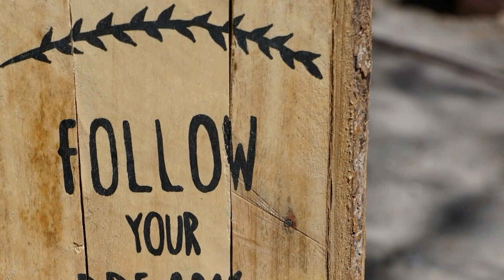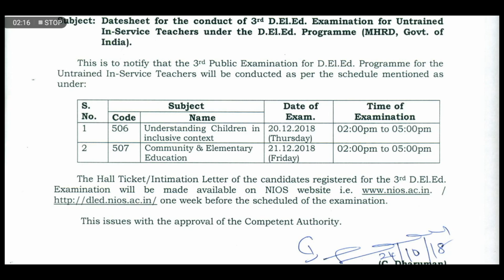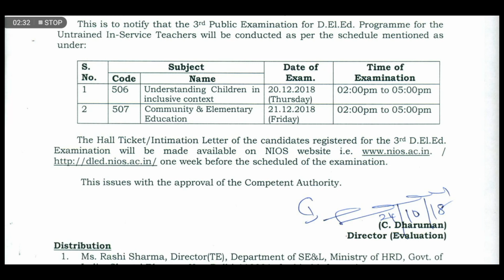NIOS DELED EXAM DATES OF 506 & 507 3rd SEMISTER 2018#ANDY